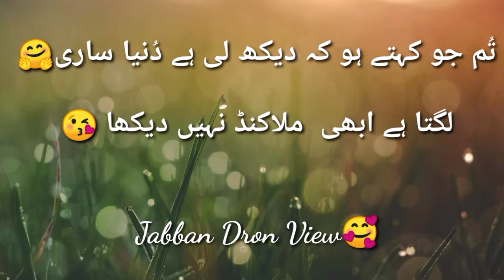Jabban Natural Beauty